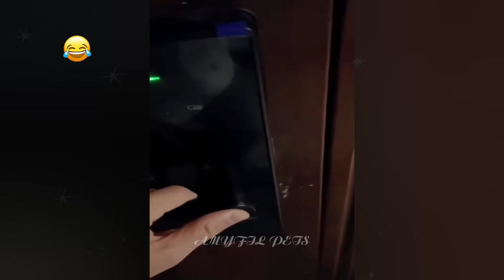😘😘 Funniest Dogs and Cats 😹🐶 Funny Animal Videos # 44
Welcome to Amyfil Pets funny animals channel ♥ ✨